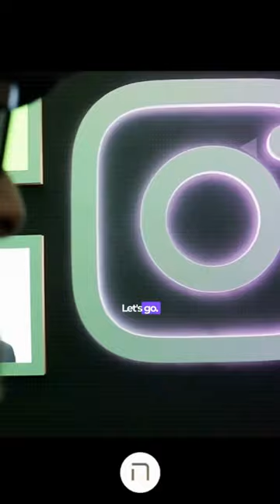Meet Amir @ Champel Capital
Thank you for checking out this episode of my vlog! I regularly post content that revolves around Israeli tech startups, with a behind-the-scenes glimpse into the brilliant minds behind the innovations. It's not for nothing that Israel has gone from being "startup nation," to "scale-up" nation. Whether the products are hardware or software, or B2B's or B2C's, there is always much to learn from everyone- from the angel investors, to VC's, to CEO's, CMO's, sales/marketing professionals, developers, interns, and more. That's not all this vlog is about. You can also see all that Israel has to offer, from world-class restaurants, to gorgeous beaches, to scenic views, to ancient historical landmarks, and more. It's always fun for me to take out my drone and capture all the glory that Israel has to offer. What would you like to get a closer look of in the Israeli tech scene? Your feedback means a lot. Please check out their site for all your photo, audio, video, mobile, computer needs: Adorama.com